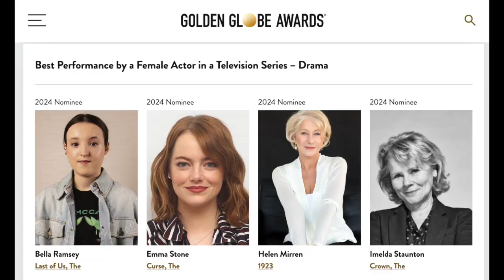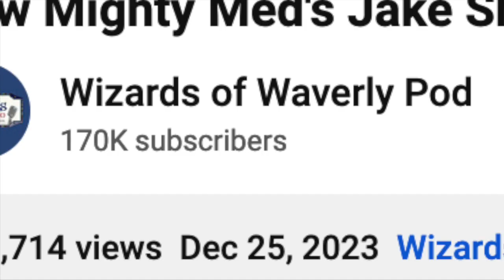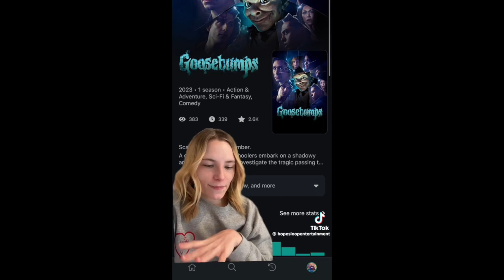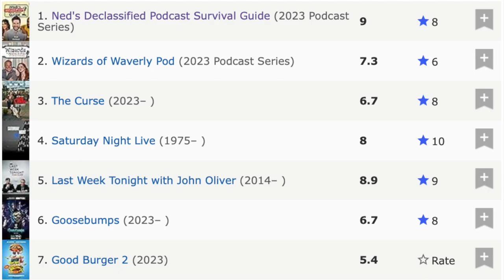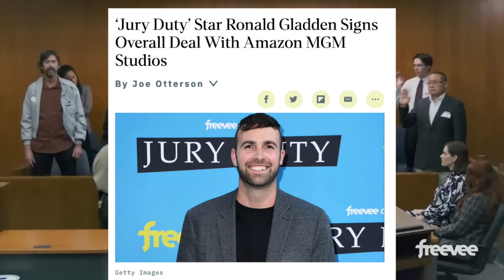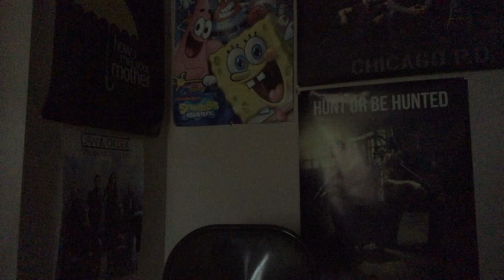What TV Shows I Watched - December 2023 (+ Year End Ranks & Channel Updates)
What TV Shows I Watched - December 2023

Hello everyone and welcome to a brand new series on the channel where I discuss all the different TV shows I saw in the month. 2023 is starting off super promising with some of the best shows of recent memory and many older shows I'm discovering for the first time. I hope you enjoy my recap of the great and not so great TV throughout the year!

Time Stamps:
00:00 - 15:05: December Watches Recap
15:06 - 22:24: Every 2023 TV Debut Ranked From Worst To Best
22:25 - 31:03: Channel Update/Announcements